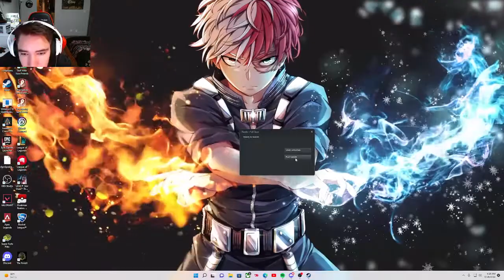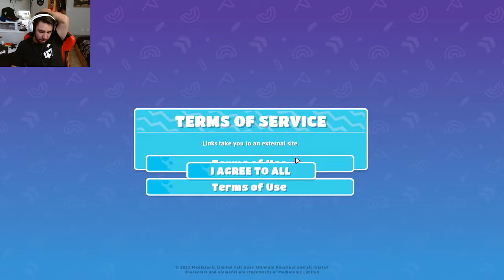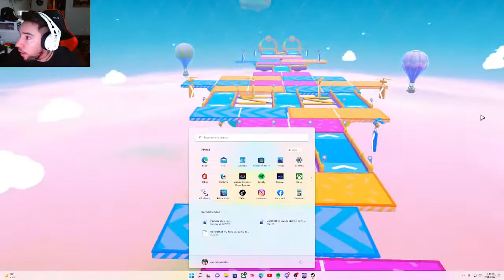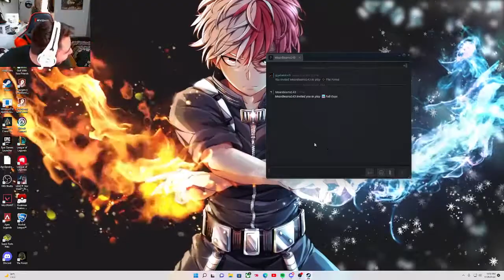rocket league and fall guys stream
random video games and bad singing with friends